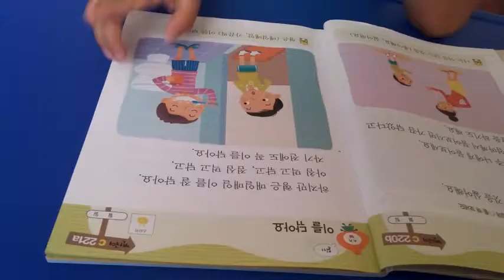colima edu club 은별 6살 한글읽기